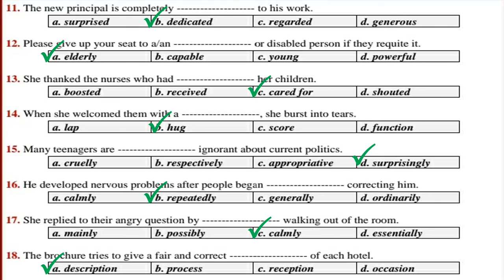آزمون تشریحی واژگان: درس اول زبان انگلیسی پایه دوازهم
🔔کانال یوتیوب🔔

🚥کانال آپارات🚥

🆔گروه تلگرام🆔

📱کانال تلگرام📱

🟢ایمیل🟢